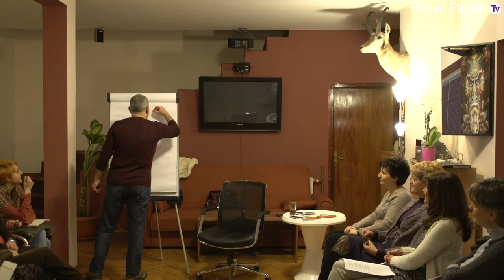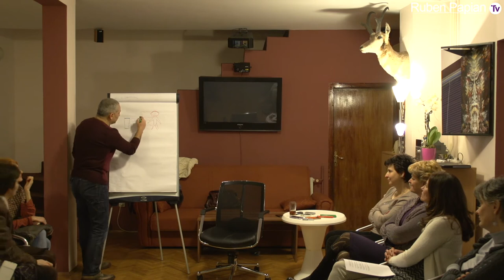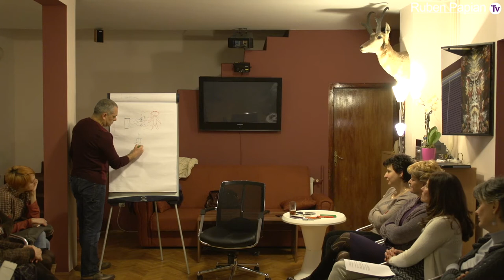Chaos of Emotions (special lecture/lesson) - Ruben Papian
Mental attitude, emotion, is subjectification within the limits of objectivity. "I love you" is objectification of subjectivity.

Many more interesting subjects awaits for you here!

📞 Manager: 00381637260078